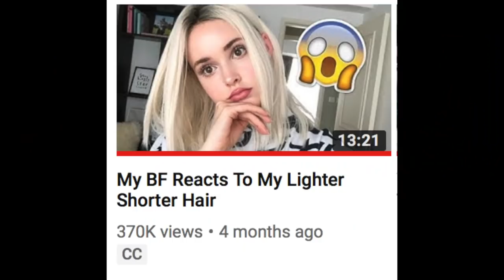Cutting My Hair Off & Bleaching It Platinum (& My BF's Reaction!) *for real this time*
Cutting My Hair Off & Bleaching It Platinum (& My BF's Reaction!) *for real this time* AHHHHHHHHHHHH

My Hair Transformation was done by Amanda at Twin Image Hair Salon in Toronto (Beach Location)

*If you're thinking 'I saw something like that epic trailer before'. well ya it was heavily inspired (ok ya basically copied but changed to my situation) by nigahiga. if you don't know him for some reason, you'll love his stuff!